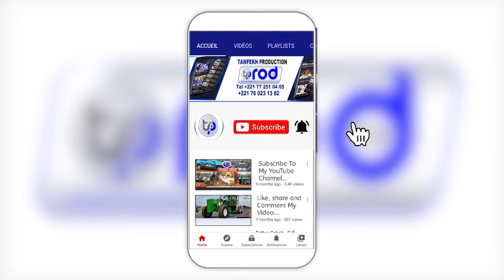DISCOURS GRAND S.DE DAKAR PAPA IBRAHIMA DIAGNE JOURNEE CULTURELLE S.BARA MBACKE LE 25 NOV 2023